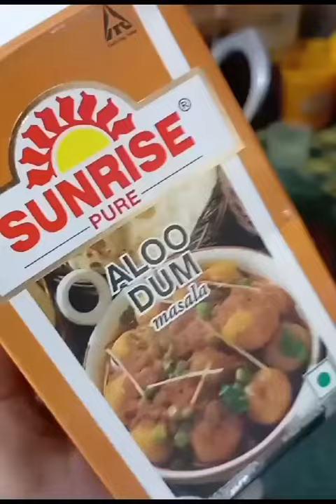Easy Mutton curry recipe in pressure cooker 😋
Please never forget to press like button